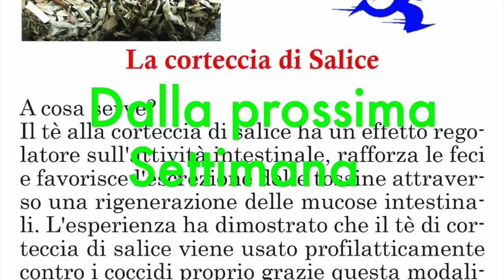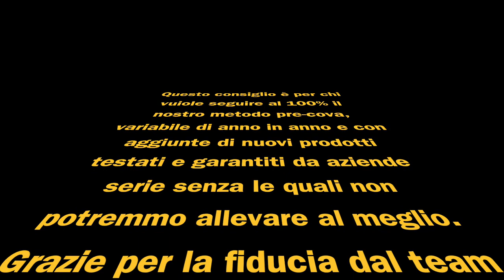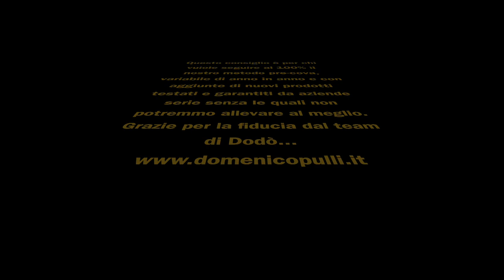Cosa faremo la prossima settimana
Da lunedì 30 dicembre a lunedì 7 gennaio.
Seguite la nostra pre-cova naturale e scoprirete un'altro modo di allevare in sicurezza.